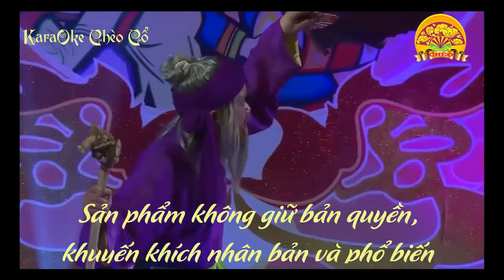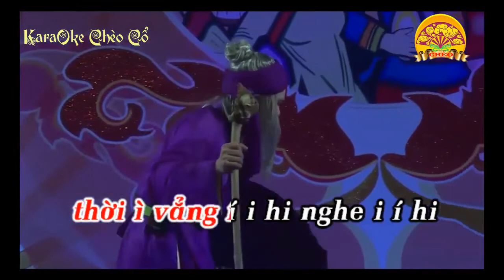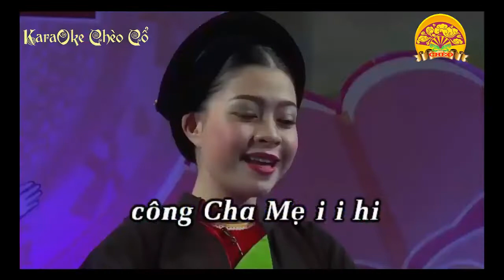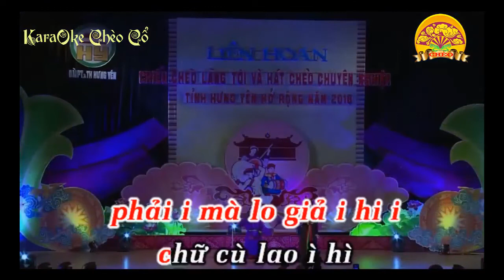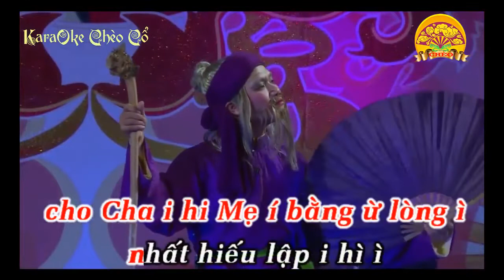Karaoke Chèo: SỬ BẰNG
Âm nhạc do NSND_Minh_Thu​​ mến tặng